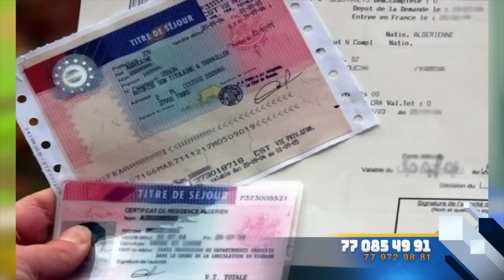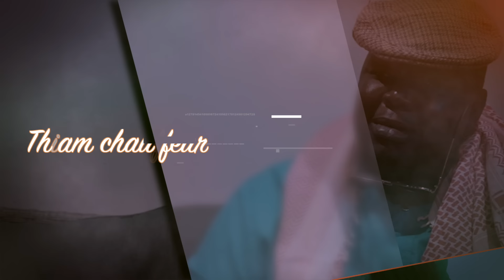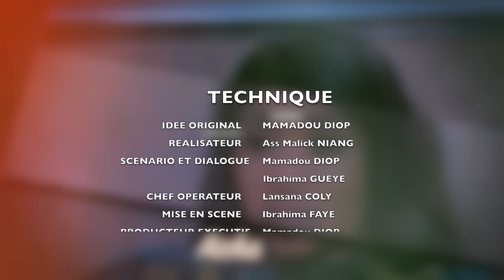🔴(SERIE) - KAAW SAMA : - Mamadou Lamine - Saison 1 - Episode 15